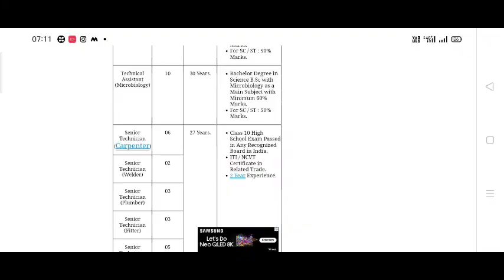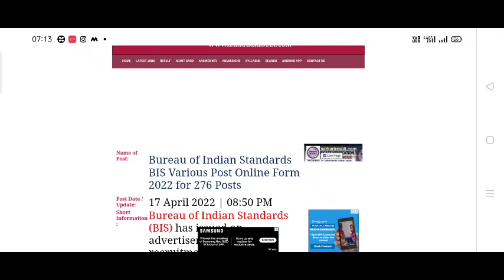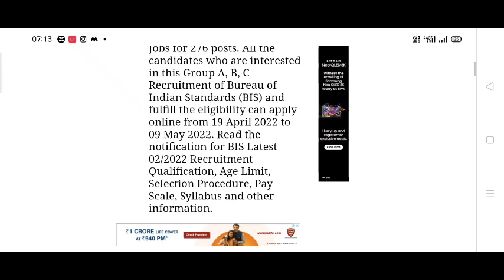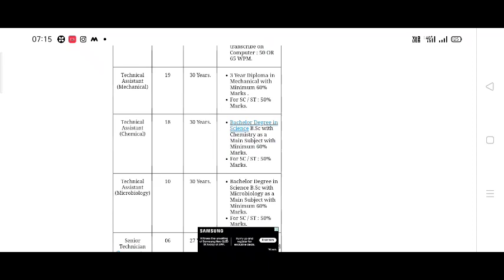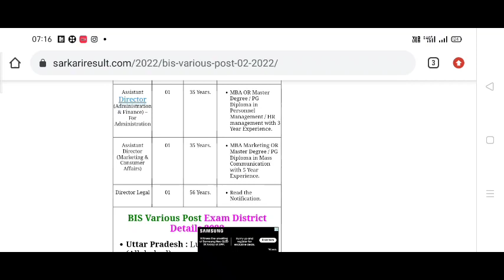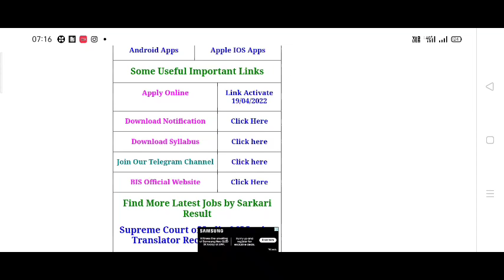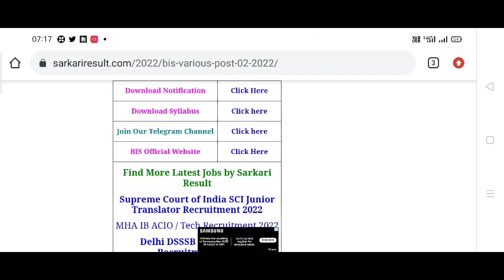BIS latest vacancy 2022 ! ITI latest vacancy 2022! BIS latest vacancy for ITI 2022 @SUCCESS DILIP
BIS latest vacancy 2022 ! ITI latest vacancy 2022! BIS latest vacancy for ITI 2022

ITI online class . ITI online free class.

BIS Recruitment 2022 Notification | Bureau of Indian
Standards Recruitment 2022| BIS Recruitment 2022
Age Limit, Educational Qualification, Exam Pattern,
Total Vacancies, Types Of Posts
Any query regarding BIS Recruitment?

Welcome to Adda247 - India's Best Government
Exam Preparation Channel. Prepare for Bank Exams
(RBI Assistant, LIC Assistant, IBPS PO Mains, IBPS
Clerk Mains, SBI Clerk, RRB PO, RRB Clerk, RBI Office
Attendant, RBI Grade B, LIC, FCI, SEBI, JAIIB), Railway
Exams (RRB NTPC, Railway Group D), and SSC Exams
(SSC CGL, SSC CHSL, MTS, & CP0).

BIS Recruitment_2022
bis_personal_assistant_recruitment_ 2022
Tags: BIS Recruitment 2022, BIS Group B &C
Vacancy 2022, BIS Online Form 2022, BIS Vacancy
2022, BIS Form 2022, Bureau of Indian Standards
recruitment 2022, Bureau of Indian Standards formn
2022, a24knowledge, a24 knowledge, how to fill BIS
online form 2022, BIS Steno Online Form 2022, BIS
Personal Assistant Online Form 2022, BIS Assistant
Online Form 2022, BlIS Steno Recruitment 2022, BIS
Notification 2022, BIS Exam Pattern 2022, BIS Exam
Syllabus 2022
Check BIS Recruitment 2022 Notification Details
Bureau of Indian Standards (BIS) has Inviting Online
Application Form for the Recruitment of Group A, B &
C (Director, Personal Assistant, Senior Technician,
Stenographer & Other) Post under Advt 02/2022/
ESTT. Those Candidates are interested in the
Following Recruitment of BIS Recruitment 2022 &
complete the Required Eligibility Criteria Can read the
Full Notification and Apply Online for BIS